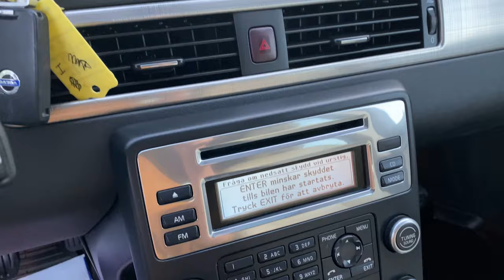Volvo V70 2,5T Summum